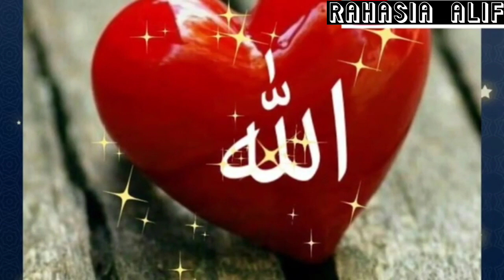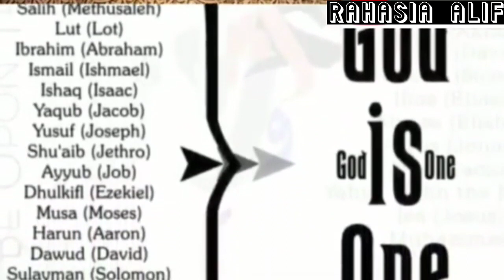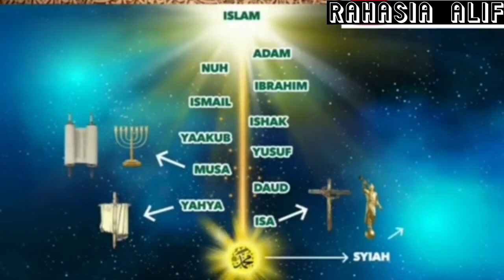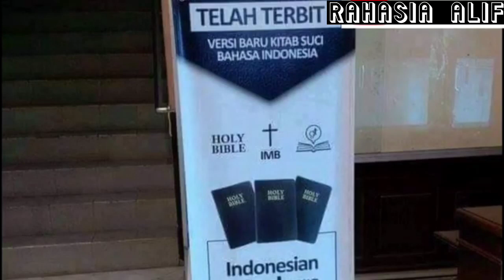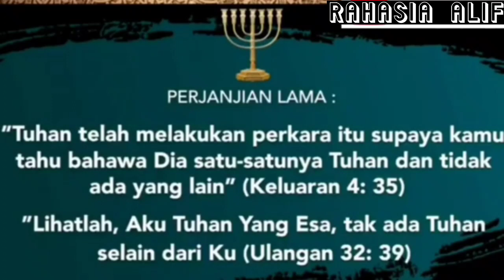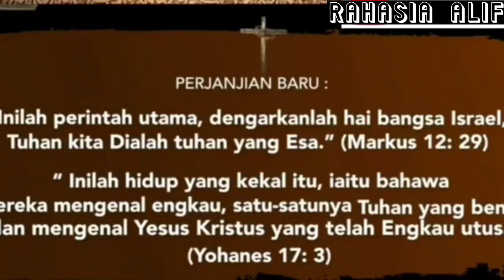7 AJARAN TAUHID INI KEMUDIAN MENYIMPANG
AJARAN TAUHID INI KEMUDIAN MENYIMPANG